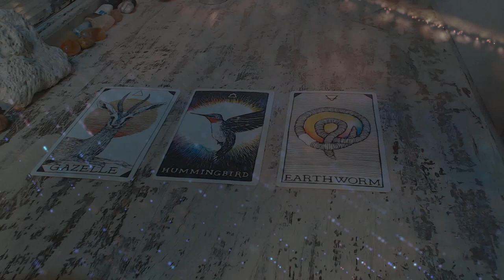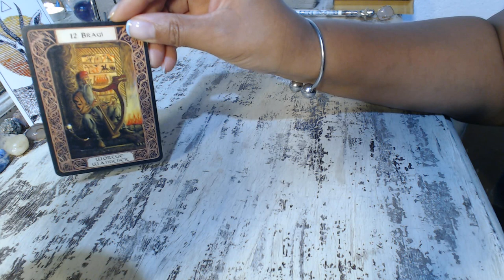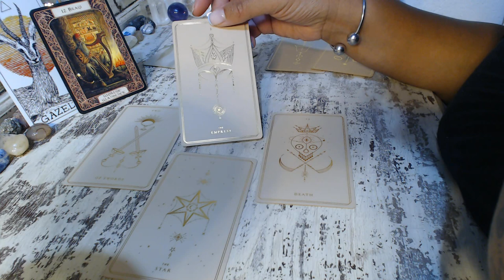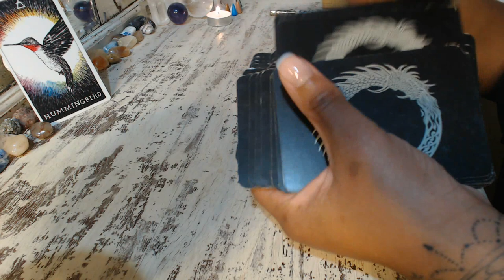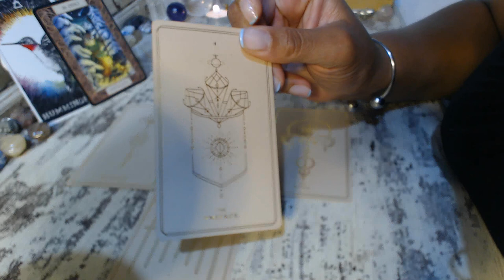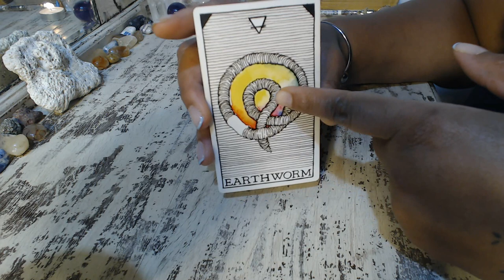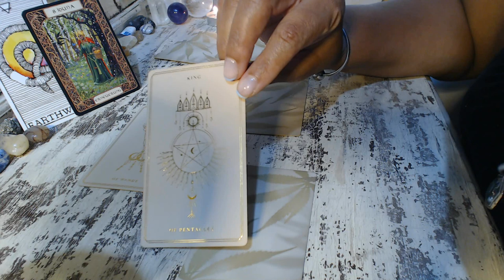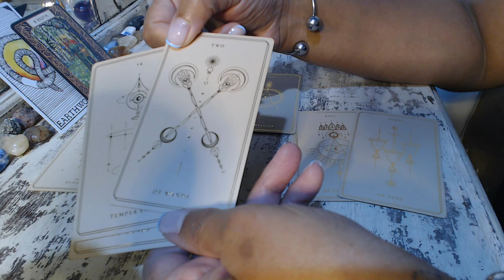TAROT | Your Need to Hear Message: Right Now! Timeless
A timeless pickacard tarotreading for you! What is the Message you need to hear right now? Check here
TIMESTAMPS:
Intro: 00:00
Choice: 00:25
Gazelle: 01:14
Hummingbird: 20:00
Earthworm: 37:19

🌺Sessions & Readings: 🌺
🌺BOOK HERE (currently recordings only, except one hour bookings, 2-3 day delivery)

✨New to AIRBNB? Save some cash when you sign up with my link. I'll get some credit too!